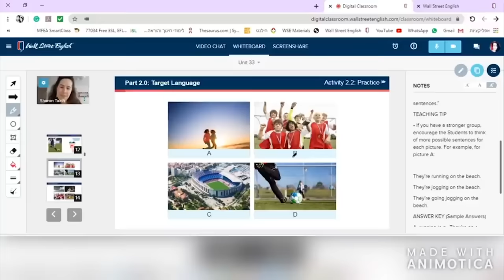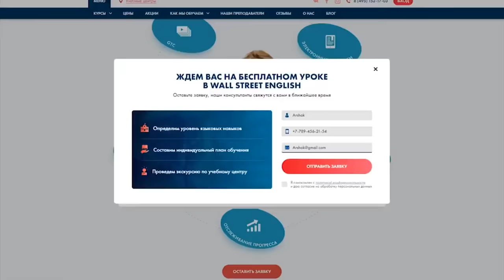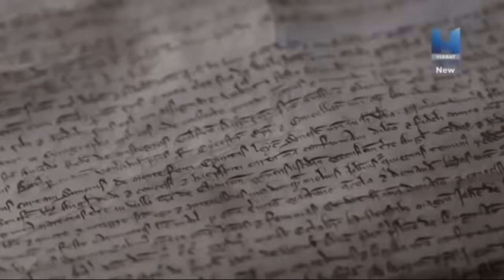История Англии за 30 минут. От палеолита до Великобритании!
🇬🇧 Wall Street English — это онлайн школа английского языка.
Пройди тест на знание английского, получи бесплатный VIP онлайн урок и скидку 30% на онлайн-курс!

История Англии и Великобритании - это одна из самых хорошо изученных и невероятно интересных тем с сюжетными поворотами, которые не снились Голливуду. Обо всем рассказали в видео, а здесь, источники и дополнительная информация: